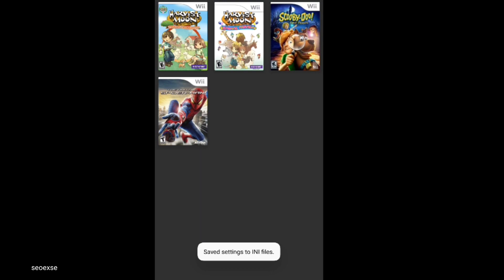ADA YANG TAU SCOOBY DOO! Scooby-Doo First Frights GAMEPLAY #1